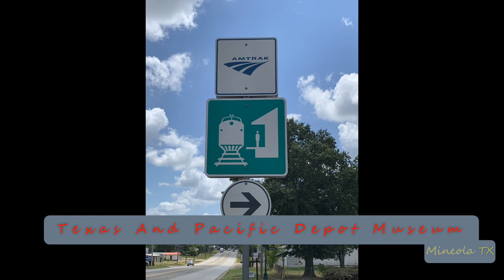2024-04-19c Railfan Shreveport LA-Union Pacific Local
2024-Apr-19c Railfan Shreveport LA-Union Pacific Local